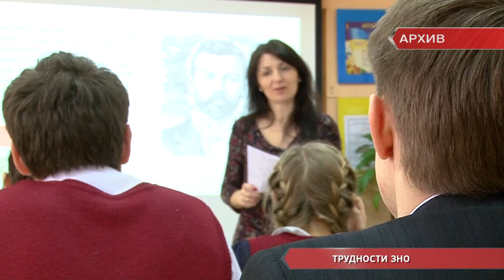Изменен порядок сдачи экзаменов ЗНО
Порядок сдачи итоговых экзаменов ЗНО изменился. В 2015 году строить планы на поступление в ВУЗ стоит всем выпускникам не только 2015 года, но и тем, кто закончил школу раньше и еще не определился со специальностью